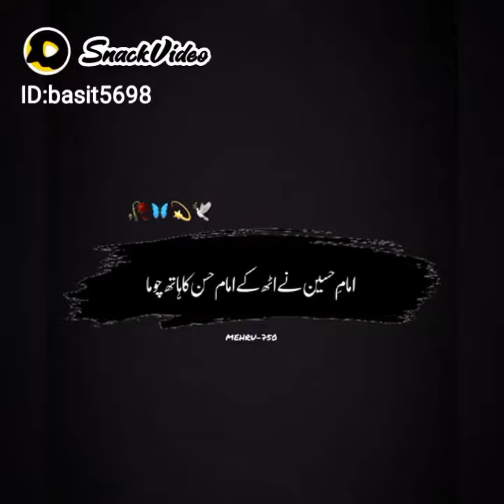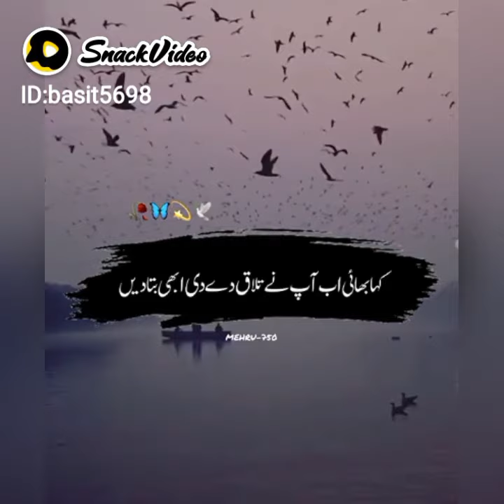Peer ajmal raza